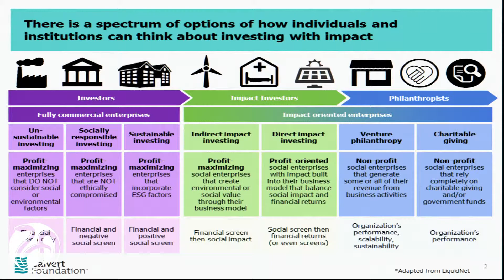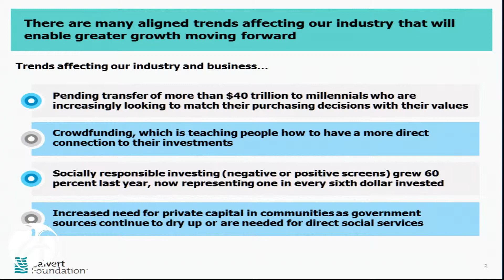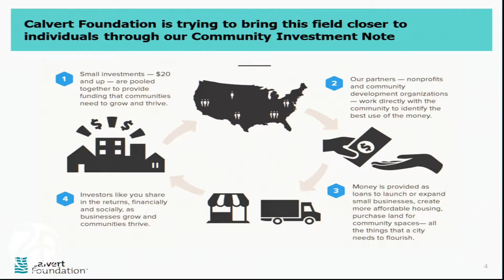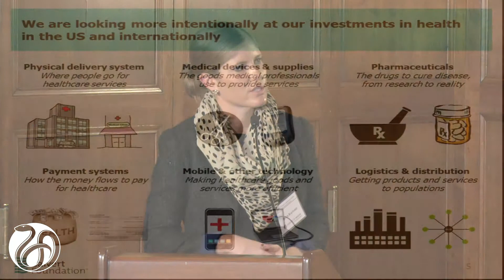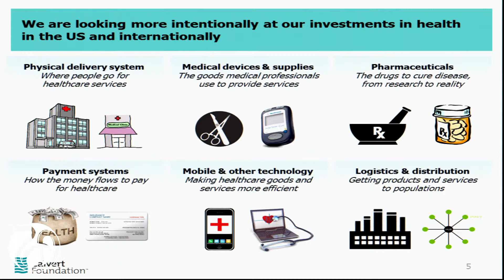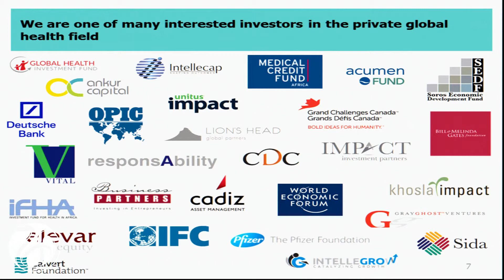3/10/2015 - Panel 1 Presentation: Bafford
Beth Bafford, Calvert Foundation